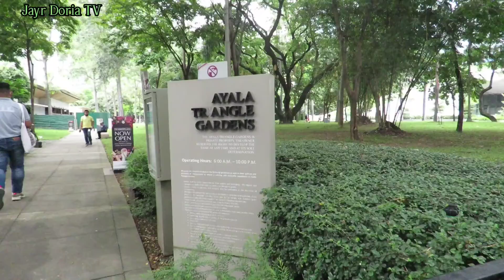WALKING TOUR AT THE BEAUTIFUL PLACE IN AYALA TRIANGLE AT MAKATI CITY PHILIPPINES [4K]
Walking Tour at the Beautiful Place in Ayala Triangle at Makati City Philippines

Ayala Triangle is a sub-district of the Makati central business district, comprising of the parcel of land between Ayala Avenue, Makati Avenue and Paseo de Roxas, as well as the buildings on those streets. Many multinational companies, banks and other major businesses make their home on the triangle, noted by the many skyscrapers bounding the Triangle. Ayala Avenue and Paseo de Roxas also house the distinction of being the runways of the former Nielson Field, Metro Manila's main airport in the 1930s.

Your Donation will be a huge help in supporting, enhancing and more videos to come on our Youtube Channel ⬇️⬇️⬇️ Gcash No.: 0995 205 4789 Bitcoin: 3QHiqJXQdzmqKSZKzvkF788xb6XWK8T2ea USDT: 0xb6ef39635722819e2c1de873e65d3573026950d